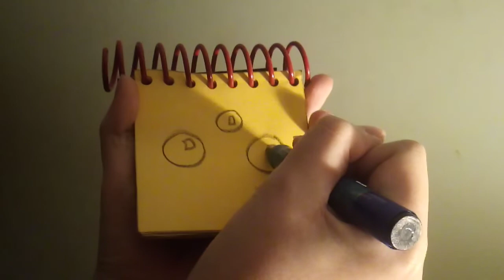How to draw bubbles (The Thinking Squad)